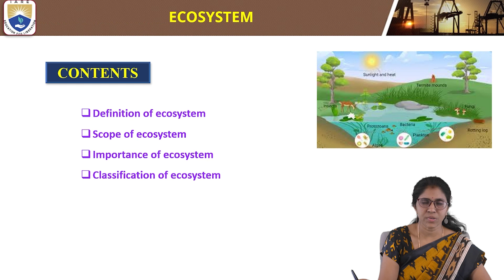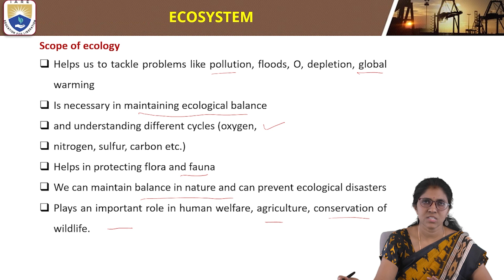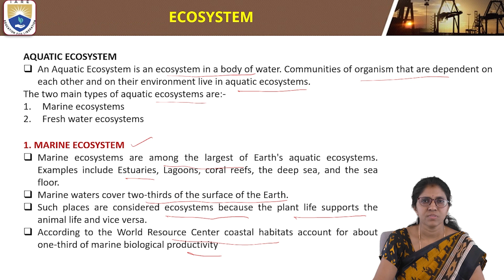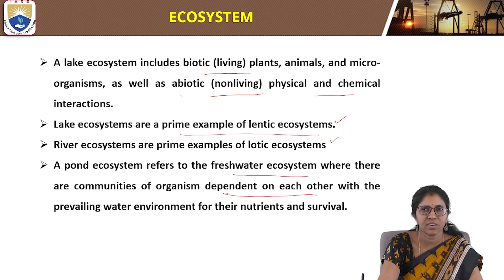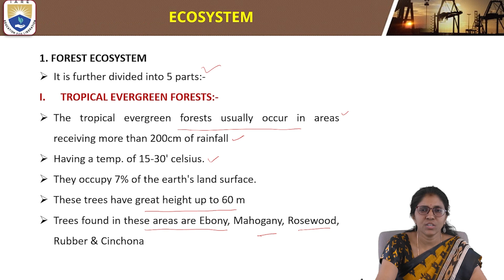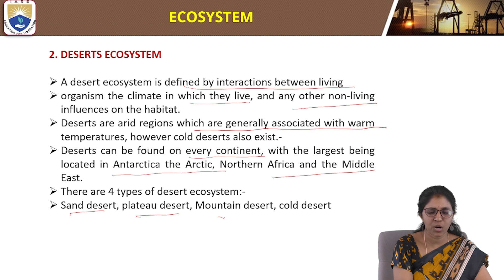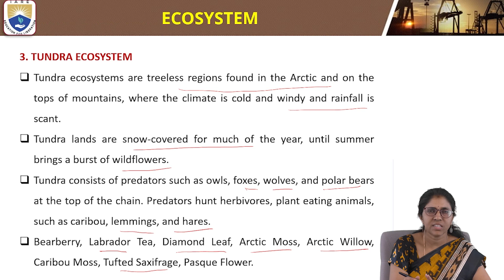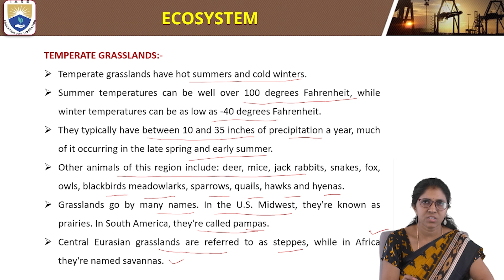Ecosystem Definition, Scope, Importance of Ecosystem and Classification of Ecosystem by Dr. P Soumya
Ecosystem Definition, Scope, Importance of Ecosystem and Classification of Ecosystem by Dr. P Soumya | IARE

Telangana, India.